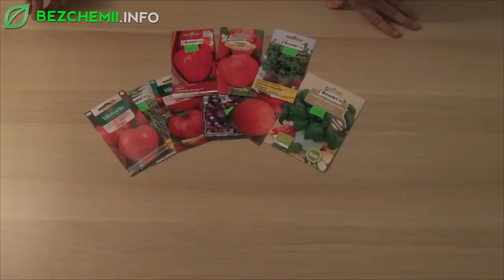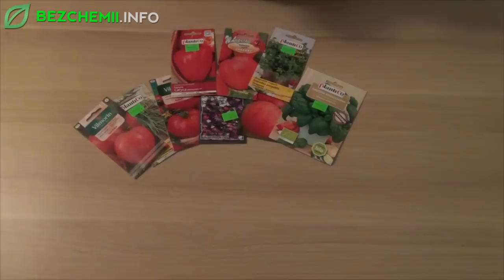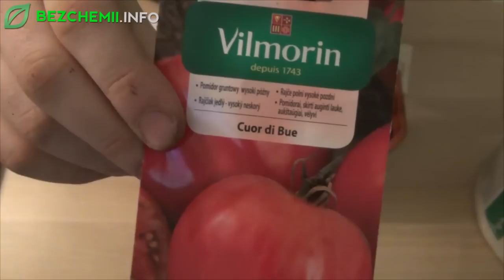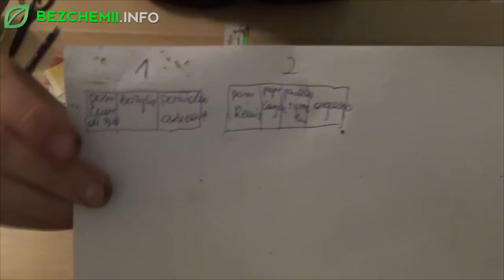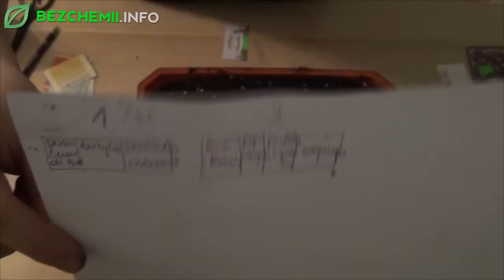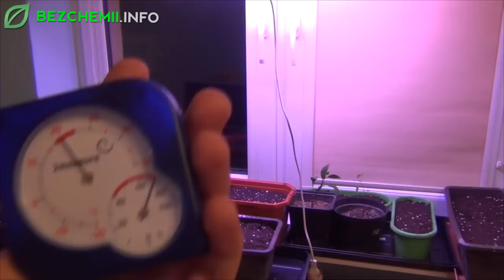Produkcja domowej rozsady cz. I - siew. Jak przygotować rozsadę?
Zachęcam do zadawania pytań! Jeśli masz jakieś wątpliwości - pisz, pomożemy!

Wiosna zbliża się wielkimi krokami, a ogrodnicy zawsze pod koniec zimy myślą o rozpoczynającym się sezonie. Wielu kupuje po prostu gotowe sadzonki kwiatów i warzyw w sklepie, lecz można całkiem łatwo przygotować rośliny do wysadzenia w domu.